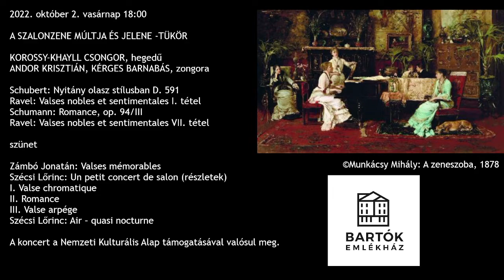2022.10.02. A szalonzene múltja és jelene - Tükör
2022. október 2. vasárnap 18:00

A SZALONZENE MÚLTJA ÉS JELENE -TÜKÖR

KOROSSY-KHAYLL CSONGOR, hegedű
ANDOR KRISZTIÁN, KÉRGES BARNABÁS, zongora

Schubert: Nyitány olasz stílusban D. 591
Ravel: Valses nobles et sentimentales I. tétel
Schumann: Romance, op. 94/III
Ravel: Valses nobles et sentimentales VII. tétel

szünet

Zámbó Jonatán: Valses mémorables
Szécsi Lőrinc: Un petit concert de salon (részletek)
I. Valse chromatique
II. Romance
III. Valse arpége Szécsi Lőrinc: Air – quasi nocturne

A koncert a Nemzeti Kulturális Alap támogatásával valósult meg.